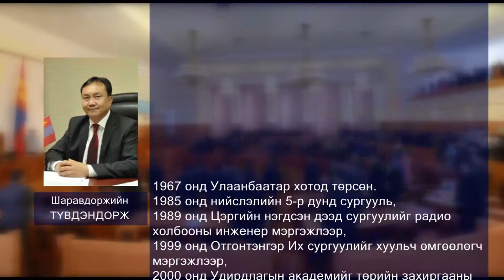УИХ энэ долоо хоногт 2014 06 06